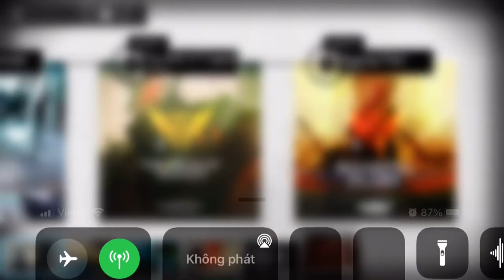[Arknights] MB-7: Betrayal